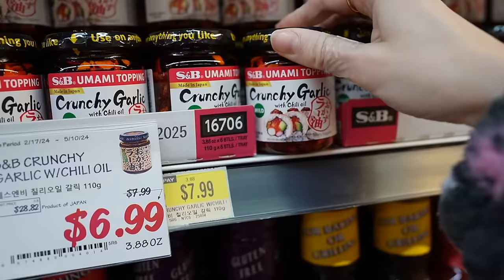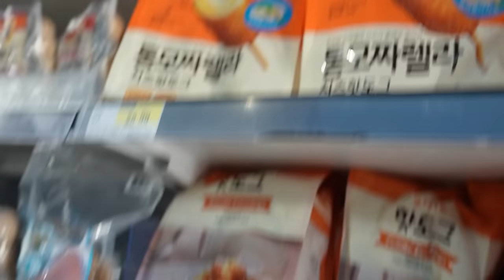Making My FAVORITE Comfort Meal (Buldak Noodles)